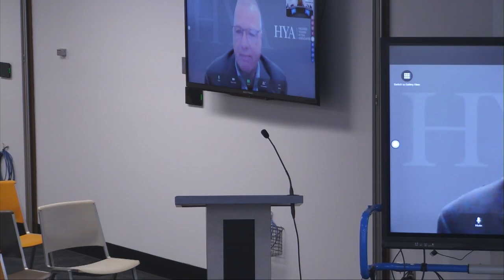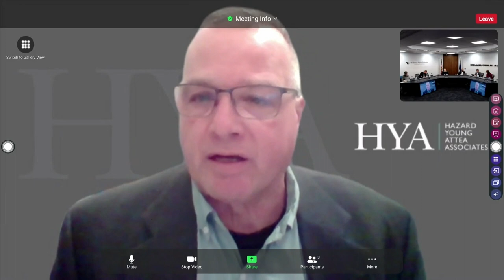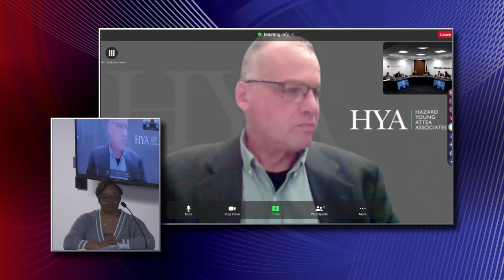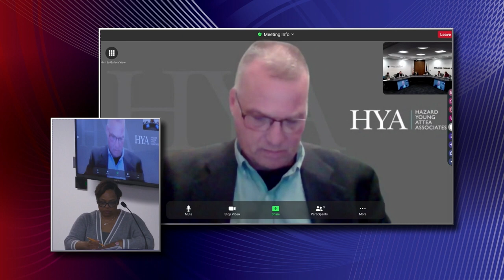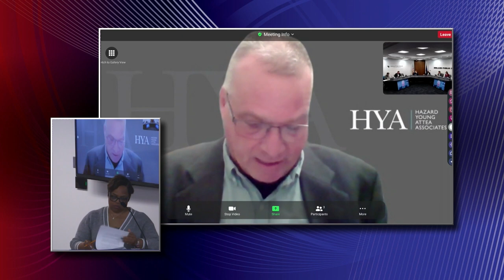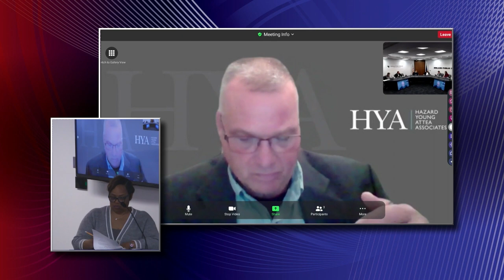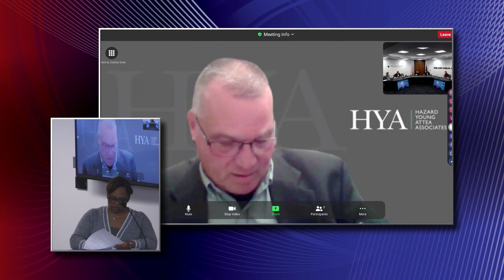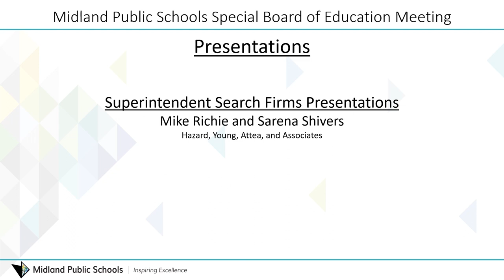Special Meeting - Superintendent Search Planning Workshop - November 2023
Midland Public Schools Board of Education meeting on November 20, 2023 This regular meeting will be held at 6:00 pm at the Midland Public Schools Administration Center 600 E. Carpenter Street Midland, MI 48640.

President McFarland
Vice President Rausch
Secretary Hatfield
Treasurer Lauderbach
Member Blasy
Member Horowitz
Member Ringgold